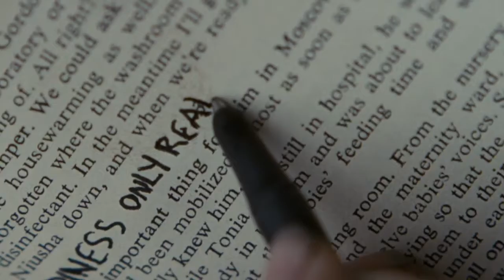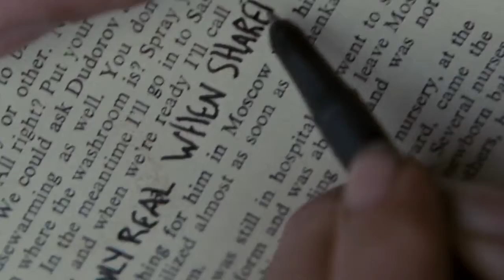Happiness (aka My Tears Are Becoming A Sea into the Wild)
Just made a better alternative spoiler trailer than whatever is out there with the help of M83.

Into the Wild fan-made trailer
M83 - My Tears are Becoming A Sea